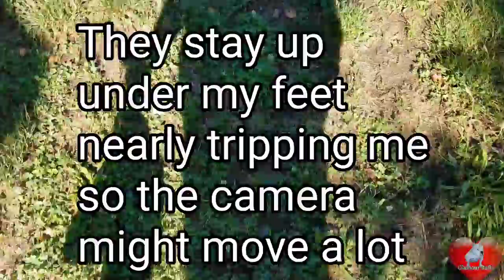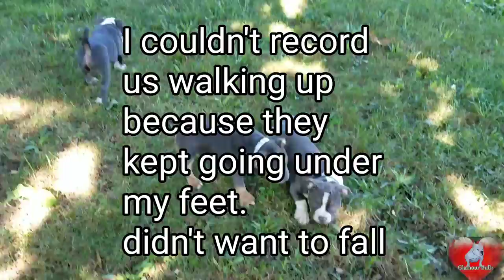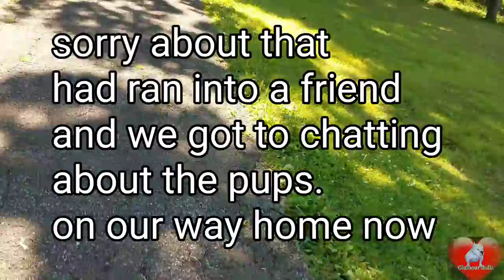Come take a walk with me and my bully pups